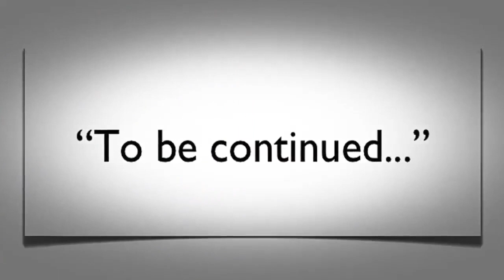"One More Deal" FINAL PART6【CUPHEAD AND MUGMAN COMIC】